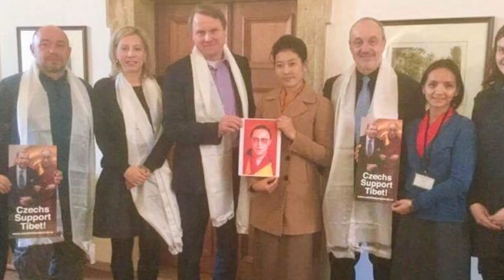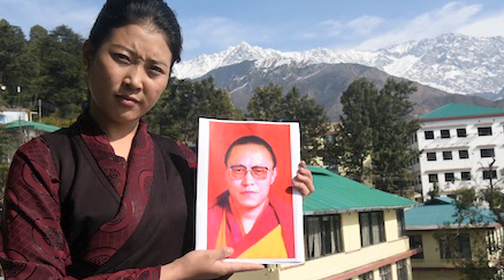Tibet This Week- Bulletin 17, Feb 24 ,2017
‘Tibet this Week,’ a weekly feature in English that provides a preview of this week’s news on Tibet, His Holiness the Dalai Lama and Central Tibetan Administration. First the headlines.

Headlines

• Europe Echoes Call for International Investigation into the Case of Tenzin Delek Rinpoche
• Sikyong completes Japan visit
• Representative Ngodup Dorjee Attends the State of Nation Address (SONA) of South African Parliament
• CTA organizes First Tibetan Women’s Empowerment Conference
• Strengthening Political Advocacy for Tibet in the United Kingdom